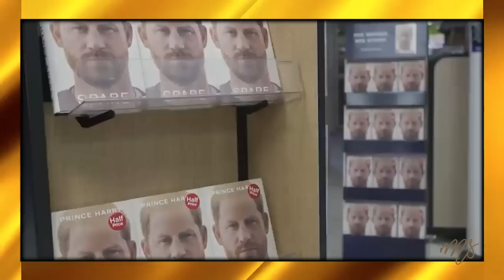فن الاتيكيت| ٣ مواقف محرجة لفنانين ومشاهير خرقت الاتيكيت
Competition is natural and is a good thing as it forces us to do our best. However, it has to be established on the respect of others.
To celebrities, influencers, politicians, royalties, etc., the respect of their audiences is significant.
Corrupted competitions and lack of respect from well-known personalities takes away their value and provides a damaging image to viewers.
Nowadays, the different situations happening cannot be considered as competitions anymore. Everything is all about fame and judgement:
judgements in politics, in art, in education etc.
There used to be a lot of competition between esteemed artists in the past, however, no matter how intense it used to get, they never lacked
respect for each other.
The person who doesn’t speak out loud about what is unethical is at fault and could potentially oppress the one who might actually be right.
Also, By pointing fingers at others, a person decreases its standards, while increasing the others’ worth.
Those 3 trending topics educate us on important lessons about etiquette:
1- “Trio Night”, a show especially organized in Saudi Arabia on New Year’s Eve is perfect example that makes us understand how hard times
truly reveals a person's character.
2-Prince Harry and his wife' story proves how important privacy is and how easily people can be judged.
3- Sherin and her husband ‘s divorce clarifies the damages that could be done when exposing our problems on the internet.
Do not openly display your life and difficulties to the public!